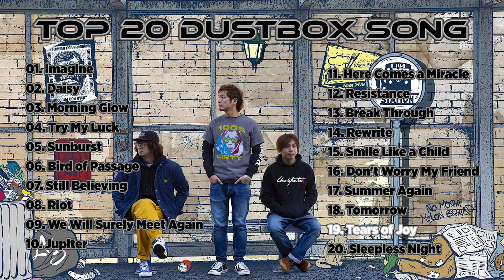Dustbox Top 20 Song [ The Best Song ]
Dustbox Top 20 Song, enjoy!